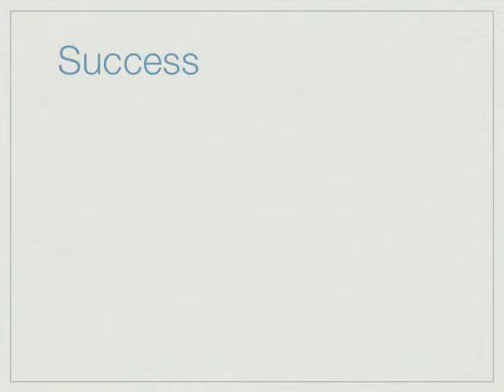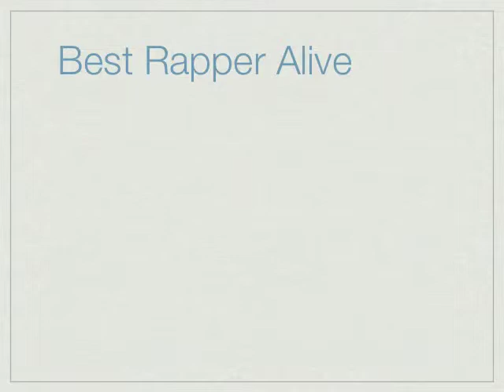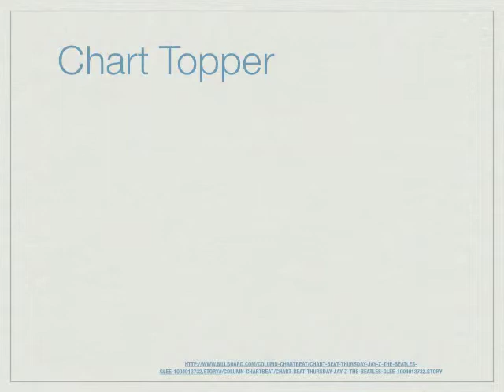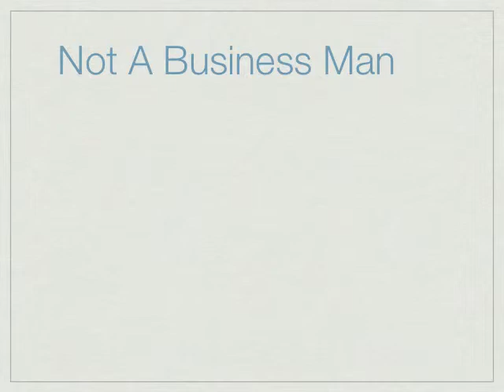Cristin Coleman Pecha Kucha Leadership Presentation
Pecha Kucha Presentation